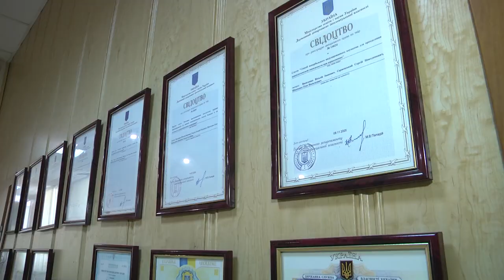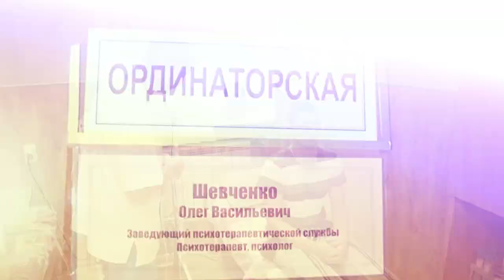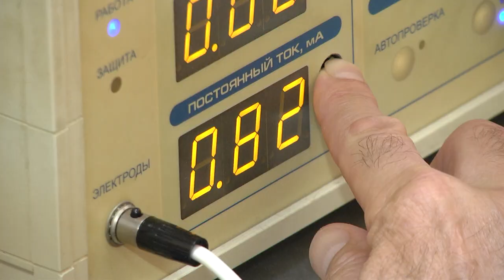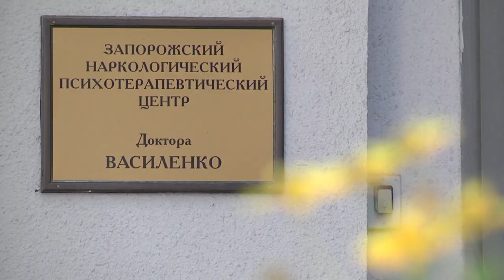Бросить употреблять навсегда